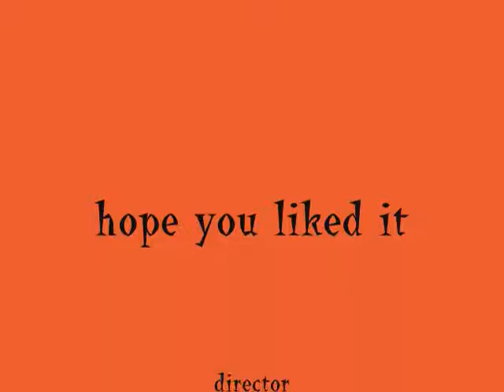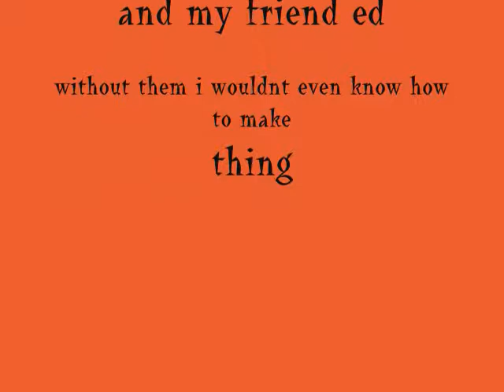why wouldnt you love jrock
my first vid about my fav jrock bands hope u like!